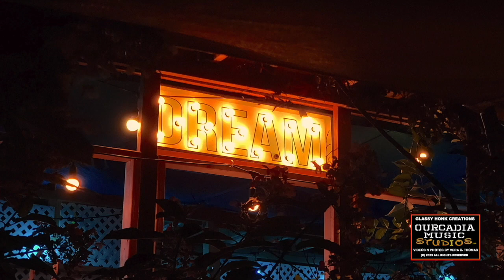WELCOME TO MY ALIEN DREAM OF FIRE - GLASSY HONK ORIGINAL SONG ©2023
ALL INSTRUMENTS PERFORMED BY GLASSY HONK
AT OURCADIA MUSIC STUDIOS, LLC.
MUSIC WRITTEN BY VERA & GLASSY HONK
THANK YOU ALL FOR THE VIEWS, IT'S BEEN A PLEASURE MAKING MUSIC THE WAY I DO.